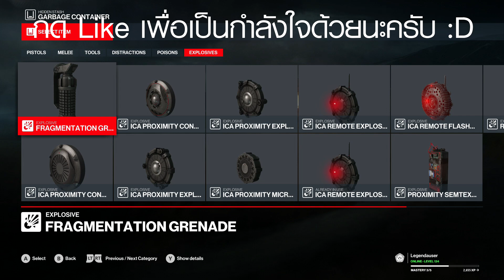Hitman 3 Kill all Night Call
HITMAN III

Hitman 3 is an upcoming stealth game developed and published by IO Interactive. The game will be the eighth main installment in the Hitman series and the third and final installment of the World of Assassination trilogy, following Hitman (2016) and Hitman 2 (2018), in celebration of the series' 20th anniversary. It is set to be released for Windows, PlayStation 4, PlayStation 5, Xbox One, Xbox Series X/S, Stadia (under the title Hitman: World of Assassination), and Nintendo Switch on 20 January 2021.